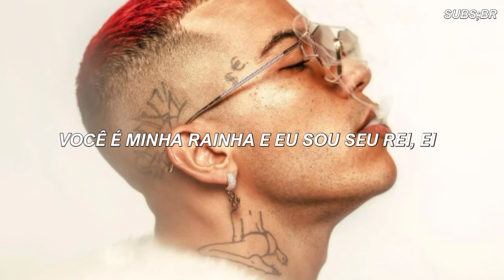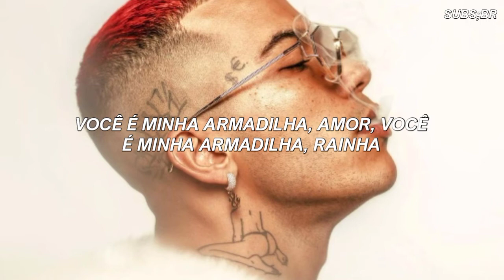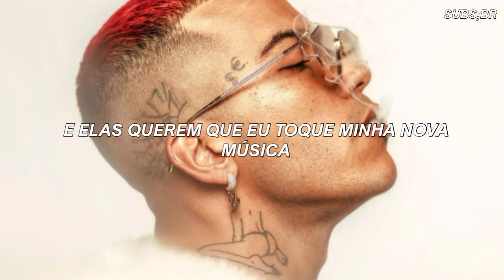Sfera Ebbasta & J Balvin - Baby (Tradução/Legendado)